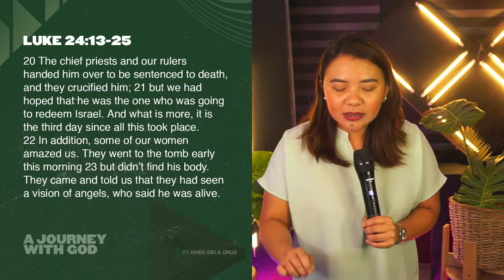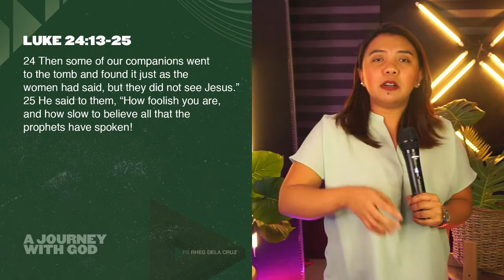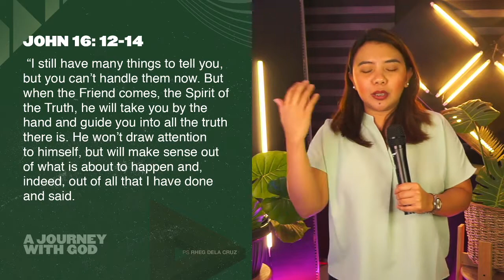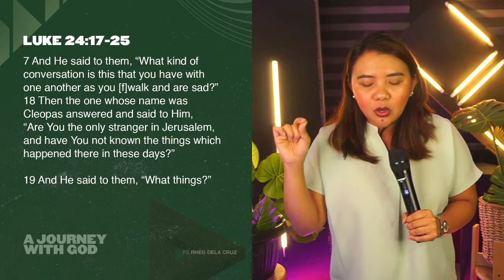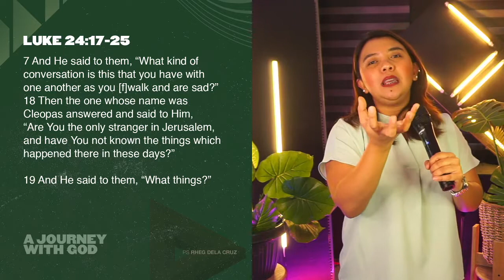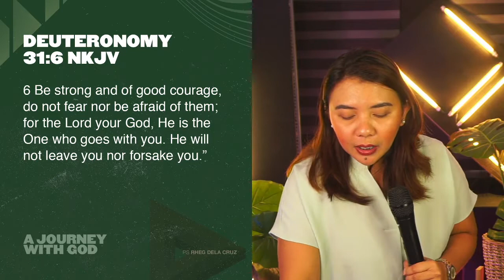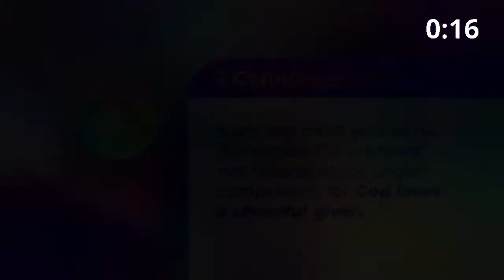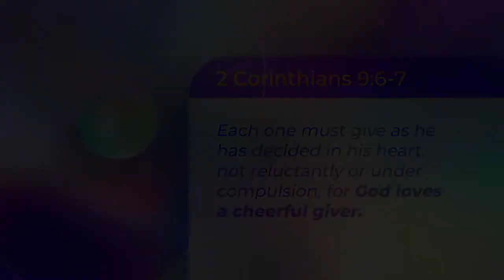Living Room Revival | February 21, 2021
Here's our Sunday Service Broadcast! Ps. Rheg will speak a great message about recognizing God in your journey! Come and prepare your bible and your heart as you hear God's message!